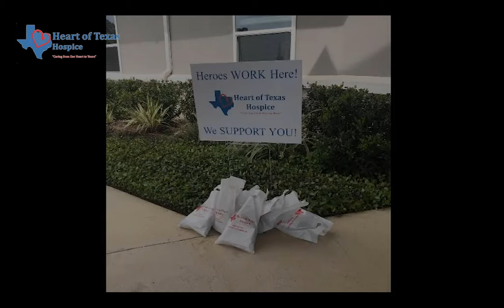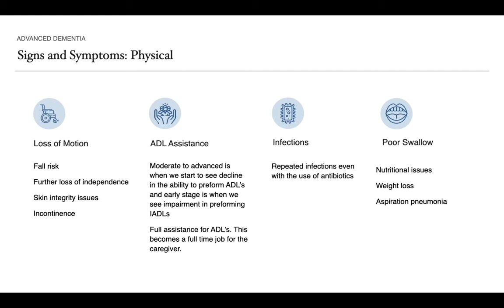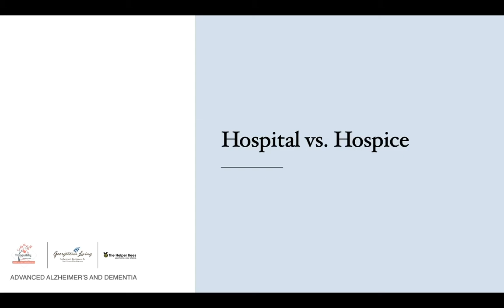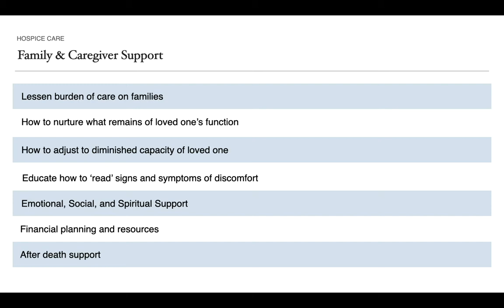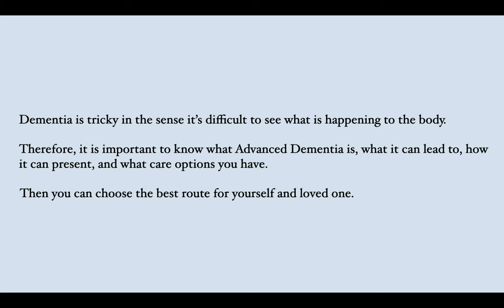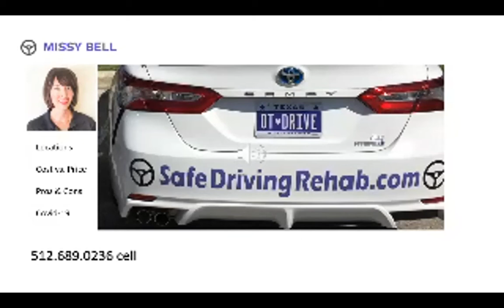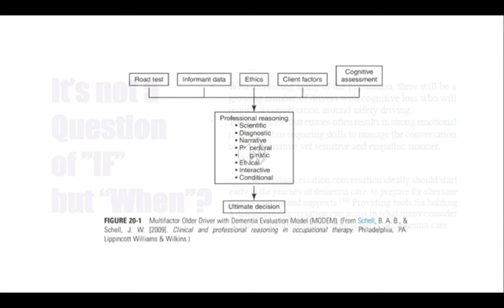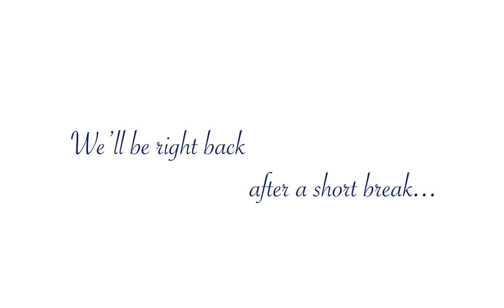8th Annual Alzheimer's Symposium Video 1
In the first of three videos composing our 8th annual symposium on Alzheimer's, we hear from Heart of Texas Hospice about their services; Georgetown Living Certified Alzheimer's Assisted Living, The Helper Bees, and Tranquility Hospice Care on what is Alzheimer's; Barnett & Leuty, PC/Attorneys & Mediators at Law on questions about elder care law; Missy Bell on driving and dementia; and Coryell Health in Gatesville talking about their staff, their care practices, and how they help enrich the lives of those with dementia and Alzheimer's.